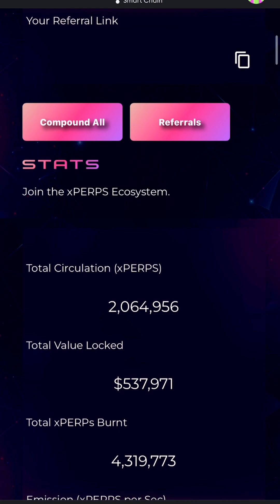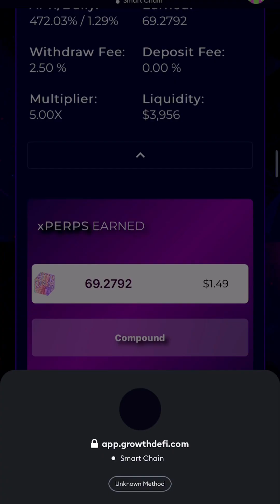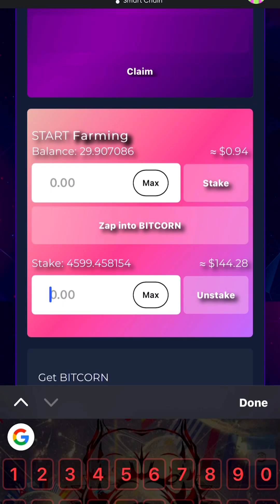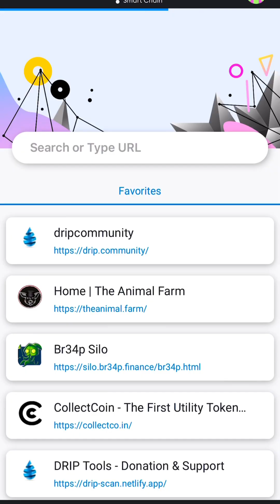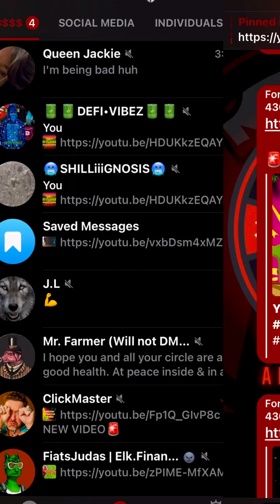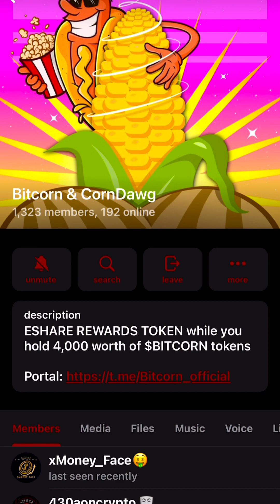BITCORN Update For 1/12/2023 & 1/13/2023